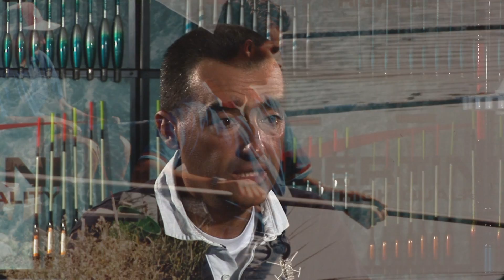Tubertini - Ferruccio Gabba